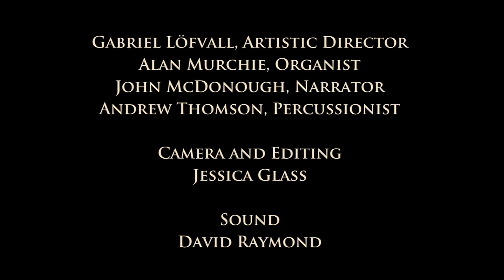Christmas Angelicus 2014: 1. Royal David's City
Sunday, December 21st at 4:00pm
THE CONGREGATIONAL CHURCH OF SALISBURY
Salisbury, Connecticut

Chorus Angelicus & Gaudeamus
Gabriel Löfvall, Artistic Director
Alan Murchie, Organist
John McDonough, Narrator
Andrew Thomson, Percussionist

CHORUS ANGELICUS
The Senior Choir
Gabriel Löfvall, Director
Head Choristers Piper Gibson & Grayson Shuck
Choral Scholar Molly Cowles

Ali Bottari, Maddie Bowles, Mika Coderre, Eden Cowles, Jillian Cowles Ariel Delgado, Livia Greenberg, Bekah Heiland, Rachel Inman, Michael Ivain Jill Keegan, Samantha Keegan, Rose Kelly, Zachary Kelly, Anna King Mary Lasley, Emma McLellan, Faith Middlebrook, Skylar Norton Claire Ryan, Anna Ryan, Caelyn Vandermeer, Abigail Yanaway

GAUDEAMUS
Gabriel Löfvall, Director
Sopranos
Nadia Aguilar Regalado, Laurie Ellington, Ann Havemeyer, Sonya Kobes Joan Pavlinsky, Katie Rogers, Karen Sovak, Zemma Mastin White
Altos
Dorothy Cowles, Philippa Ivain, Claire Kelly, Marie Laser Jo Loi, Julia Torrant, Anne Voglewede Green, Dana Wilton
Tenors
Luis Aguilar Regalado, James Boratko, Joshua Ellenberg Zachary Gilbert, Tom Lang, George Mason, Andrés Moreno García
Basses
Kevin J. Andersen, Gregory Clark, Michael Coderre, Matthew Cramer, Martin Dodd Chase Gutierrez, Zachary Gutierrez, Luke Kelly, Glenn Scanlan, Gregory Zabielski

Dorothy Cowles, rehearsal accompanist
Anne Voglewede Green, rehearsal accompanist & librarian

Sound: David Raymond